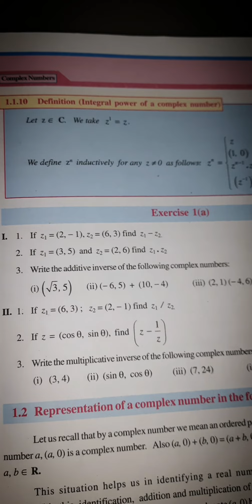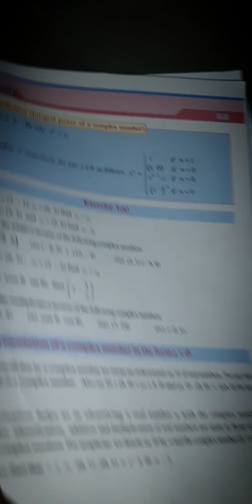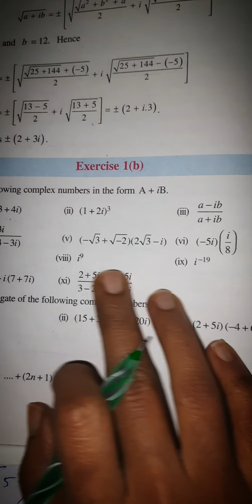COMPLEX NUMBERS//2marks, important//INTERMEDIATE-2021- MATHS 2A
COMPLEX NUMBERS//IMPORTANT VSAQ'S//INTERMEDIATE-2021- MATHS 2A